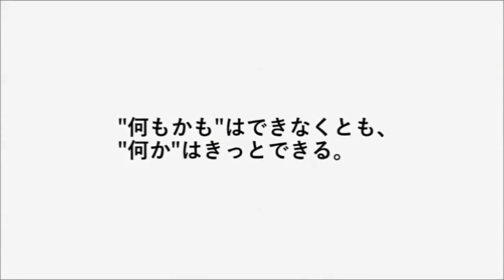【ケニア】2018年 キアムボゴコ地域の子どもたち｜国際協力NGOワールド・ビジョン・ジャパン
ケニアのキアムボゴコ地域から2018年に届いた動画を紹介します。